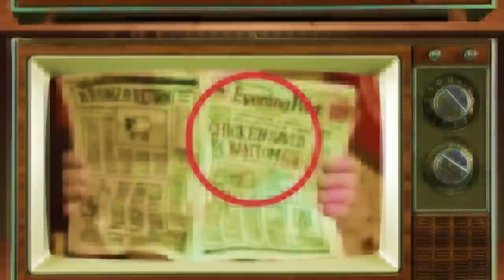CHICKEN RUN vient d’un (vrai) film de guerre !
Avec TasLaRef, je te raconte toutes les références qu'on peut trouver dans un film et toutes celles qu'il a créées par la suite. Aujourd’hui, on parle du premier long-métrage des studios Aardman

Merci à MUBI de m’avoir proposé ce film, j’espère que vous aurez aimé le (re)découvrir !

· Et toi, tu aimerais que je parle des références de quels films ? Dis-le moi en commentaires !

· La vidéo est entièrement sous-titrée en français et accessible pour les personnes sourdes et malentendantes

· J'ai lancé un discord, pour qu'on échange autour du ciné et de mes vidéos/lives. Viens c'est sympa

· Tu peux avoir accès à du contenu exclusif en me soutenant sur mon uTip

· Crédits :
“Chicken Run” de Peter Lord & Nick Park (2000)
“La Grande Évasion” de John Sturges (1963)
“Stalag 17” de Billy Wilder (1953)
“Maverick” de Richard Donner (1994)
“Braveheart” de Mel Gibson (1995)
“Star Wars” de George Lucas (1977)
“Indiana Jones” 1&2 de Steven Spielberg (1981 & 1984)
"L'île aux chiens” de Wes Anderson (2018)
“Ratatouille” de Brad Bird (2007)
“Madagascar 2” de Tom McGrath et Eric Darnell (2008)

Qu’est ce qu’un chat bossu ?
Un chameau